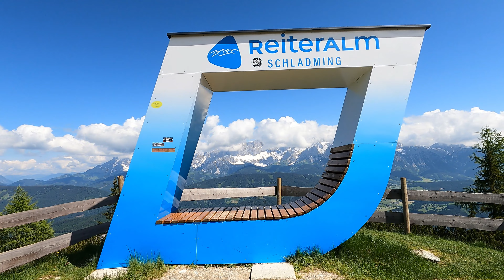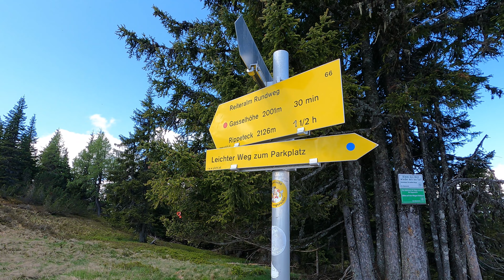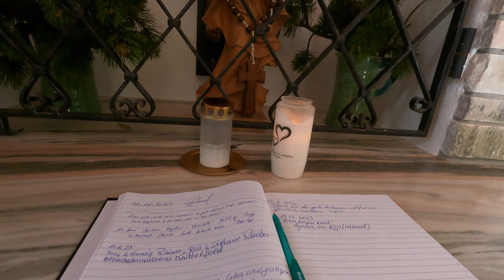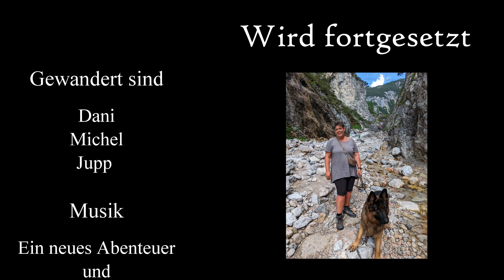Spiegelsee und Salza Wasserfall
Zwei tolle Tage in den Alpen. Von der Reiteralm aus ging es über die Gasselhöhe zunächst auf einen schönen Gratweg und dann bergab zum Spiegelsee. Die Hornfeldspitze haben wir zwar nicht erklommen, dafür aber noch den wirklich schönen Salza-Wasserfall gesehen.